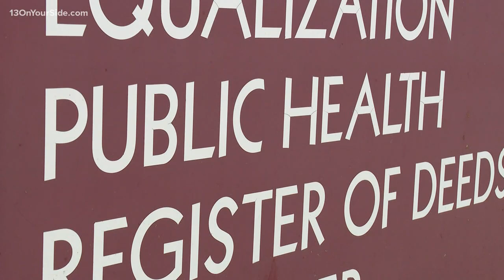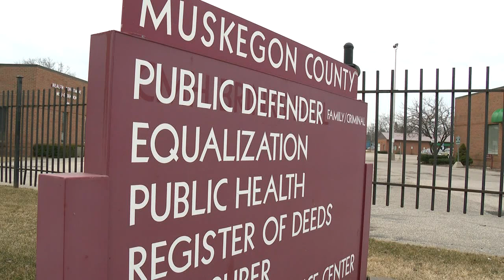Muskegon County reports first 2 cases of coronavirus: 1 is a woman with no travel history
Muskegon County identified its first two positive cases of COVID-19 on Monday, March 23. The first case is an adult woman with no history of domestic or international travel according to a Muskegon County health officer.

The woman is also said to be not very social. She was tested in Muskegon County on March 20, and Public Health Muskegon County was notified of the positive test Sunday evening. The test was conducted by the Michigan Department of Health and Human Services.

The second case is a woman who has a history of domestic travel, health officials said Monday afternoon.

Muskegon County Health Officer Kathy Moore said the health department has been anticipating and expecting the confirmation of COVID-19 in Muskegon after the state's cases rose to over 1,000 in just 13 days.